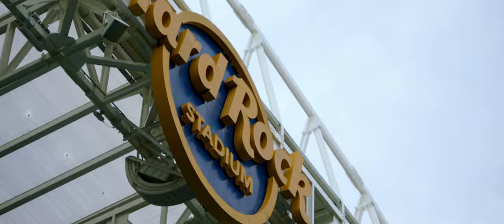StealthFilms - 2021 Demo Reel (Tanner Fowler)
This is a video reel showcasing of all of my video work from 2018 to 2021. This content represents my work in fields like sports broadcasting, event videography, short films, documentaries, and more. Everything presented was shot and edited by me.

Special thanks to Let It Fly Media, Texas Tech Athletics (David Hougland & Blake Silverthorn), the College Football National Championship (Katie Cavender & Janay Hagans), Freshtape Media (Jared Kleinstein & Max Huggins), NCAA Social and Digital (Chris Dion & Nick Hessler), and the Allen Performing Arts Center (Russel Caudle & David Seitz) for giving me the opportunity to capture these moments. All stage lighting and set design was created by the listed outside vendors.

Filmed on:
Blackmagic URSA Mini Pro G2
Canon Cine-Servo 17-120
Canon 70-200
Canon 16-35
Canon 24-105
Panasonic GH5 w/ Metabones Speed Booster
DJI Ronin 2
4.6K 120 FPS, 4K 150 FPS, 4K 24 FPS, HD 120FPS.